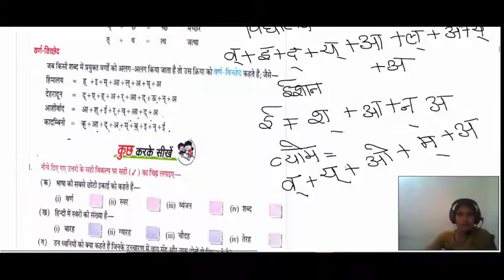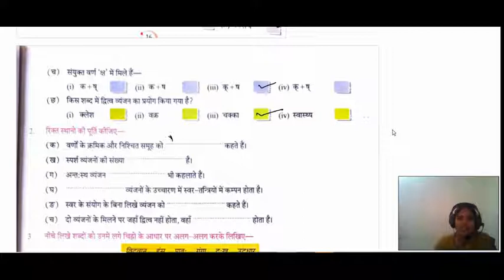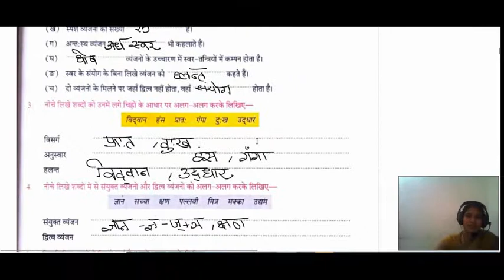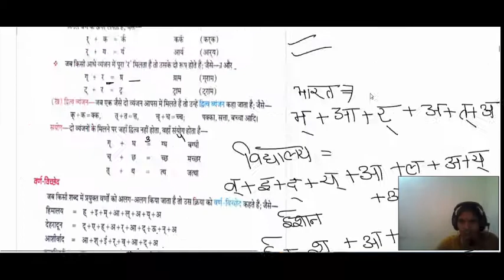CLASS 6TH & 7TH HINDI GRAMMAR CH-2 [ वर्ण विचार ] LEC-2.8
Topic  -    CH-2 [ वर्ण विचार ]